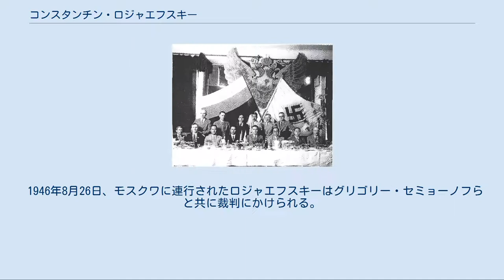コンスタンチン・ロジャエフスキー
コンスタンチン・ウラジーミロヴィチ・ロジャエフスキー（ロシア語: Константин Владимирович Родзаевский、ラテン文字表記例：英語: Konstantin Vladimirovich Rodzaevsky、1907年8月11日 - 1946年8月30日）は、白系ロシア人のファシスト指導者。
ロシアファシスト党党首。
 1907年にブラゴヴェシチェンスクの公証人ウラジーミル・イヴァーノヴィチ・ロジャエフスキーと妻ナジェーダの息子として生まれる。
弟妹にウラジーミル、ナジェーダ、ニーナがいる。
ロジャエフスキーは高校卒業後、コムソモールの一員となった。
 1925年にソビエト連邦から脱出する。
アムール川を渡河して以降の消息は不明となっていたが、1926年に満州ハルビンに滞在していることが判明し、母はソ連当局から出国ビザを受け取りハルビンに向かい帰国するように説得するが、ロジャエフスキーは帰国を拒否したため、ナジェーダは一人で帰国、これ以降母と会うことはなかった。
1928年には父と弟もハルビンに脱出し、取り残された母と妹たちはGPUに逮捕された。
 ロジャエフスキーはハルビン中露工業学校で法学を学び、在学中に出会ったニコライ・ニキフォロフとゲオルギー・ギンスの影響を受け、民族主義・反共産主義に傾倒していき、ロシアファシスト組織に参加した。
卒業直前の1928年に大学内にソビエト連邦の国旗を掲げることに反対するデモを主導したため大学を追放される。
その後、大学におけるソ連の影響力が弱まったため復学し、1929年に卒業する。
同年、リディア・マスロヴァと結婚し二子をもうけるが、二人とも夭折している。
しかし、1936年にリディアと離婚し、翌1937年にネオリナ・アリシェヴァと再婚した。
ネオリナとの間には息子ウラジーミル、娘オリガをもうけた他、夭折した子が一人いる。
 黒シャツ隊を模した護衛隊（1934年） 1931年5月26日にファシスト政党ロシアファシスト党の結成に参加し事務局長に就任した。
1934年にはアナスターシー・ヴォンシャーツキーのロシア民族労働党と合併し実質的な指導者に就任し、1936年に党首に選出された。
ロジャエフスキーはベニート・ムッソリーニをモデルとし、党旗にはナチ党をモデルにした鉤十字を採用し、党章にはロシア帝国の双頭の鷲を使用した。
また、自身の周囲を選抜した護衛で固め、黒シャツ隊をモデルに黒い制服を着用させた。
ロジャエフスキーは党機関紙『私たちの道と国家』に反ユダヤ主義的主張を掲載し、著作『20世紀におけるユダヤ人問題』を著している。
 1934年、ロジャエフスキーは満州国白系露人事務局の第二部長に任命された。
また、関東軍の庇護を受け武器を提供され、ハルビンを拠点に反共運動を組織し、世界26か国に支部を設立した。
ハルビンでは1万2,000人の党員を獲得し、満州里に鉤十字のネオンライトを設置しソ連に対して存在を誇示した。
紀元二千六百年記念行事の際にはハルビンでの式典に参加した。
ロジャエフスキーは関東軍の協力の下、白軍のウラジーミル・キスリーツィンと共にロシアを「解放」することを望み、関東軍から撹乱工作の訓練を受けていた。
 白系露人事務局設立式。
前列左から2人目がロジャエフスキー（1934年） 第二次世界大戦が勃発すると、ロジャエフスキーは反ソ連運動を本格化させるが、1943年5月に二重スパイの疑いをかけられ日本軍憲兵隊に逮捕される。
ロジャエフスキーやロシアファシスト党員からの尋問で無実が判明し、6月に釈放され白系露人事務局第二部長に復帰する。
しかし、関東軍は7月1日にロシアファシスト党の活動を制限し、公の場で制服を着用することや党歌を歌うことを禁止され、党は解散に追い込まれた。
 1945年8月13日、ソ連対日参戦により戦況が悪化すると上海に脱出した。
敗戦が近付くと、ロシアへの帰国を認めてもらうためNKVDと交渉を始める。
この際、ロジャエフスキーはヨシフ・スターリンとザバイカル戦線司令官ロディオン・マリノフスキー宛てに自己批判し思想を放棄する旨を誓約した手紙を送ったとされる。
しかし、ネオリナは1974年に「手紙を書いた事実はない」と反論し、1977年には息子ウラジーミルも母の意見に同調し...